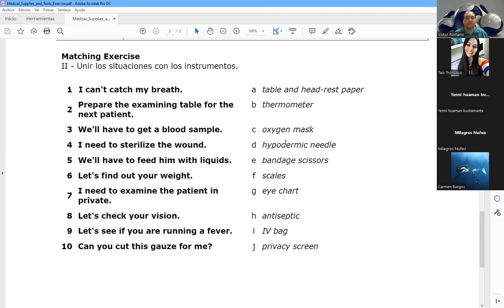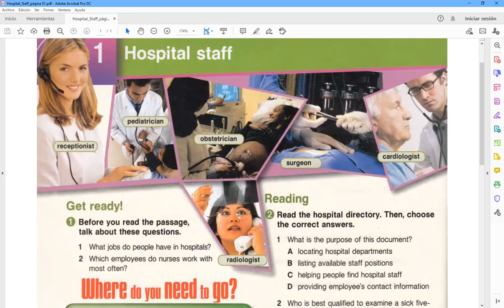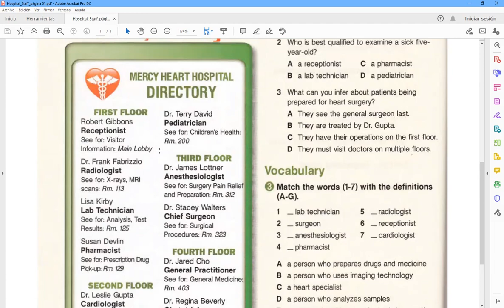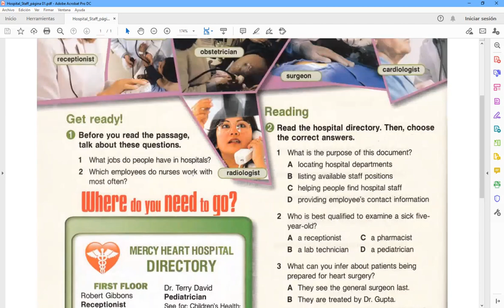Clase de Inglés de 2do Año 2do Cuatrimestre (TM) de Enfermería del 25/10/2022 (parte 2 de 2)